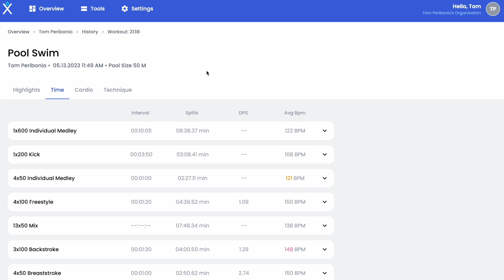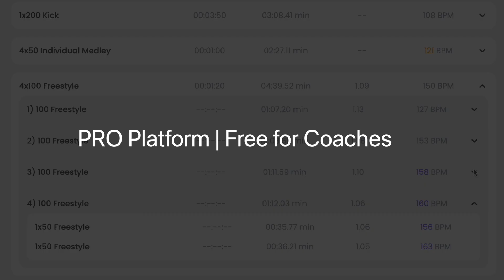Learn about Phlex in 90 secs 🔹 | Phlex Swim Tracking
The future of swim training starts with Phlex. As a company made by swimmers and coaches, for swimmers and coaches, we've created a swimming platform that helps both cohorts maximize their results.

Our Platform Offers
- Validated accuracy used by Olympic coaches and swimmers that includes heart rate
- Industry backed Partner with Polar for hardware/software support
- Intuitive coaching dashboard to manage entire groups

What are you waiting for? for more info.